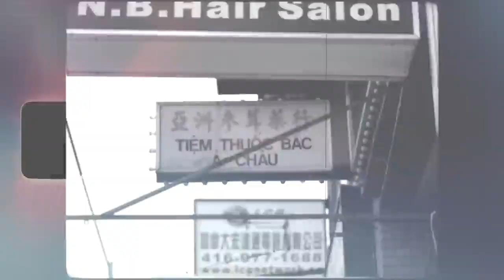LEGEND SIDHU MOOSE WALA | The Kidd | Gold Media | Latest Punjabi Songs 2020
After the Success of "Warning Shots" Sidhu Moose Wala Official Presenting the new song 'LEGEND' written and composed by Sidhu Moose Wala & music given by The Kidd.

Song: Legend
Singer: Sidhu Moose Wala
Lyrics: Sidhu Moose Wala
Composer: Sidhu Moose Wala Music: The Kidd
Video: Sukaran Pathak and Rupen Bhardwaj
Mix & Masterd: B-SANJ
Project by Charnjeet Singh